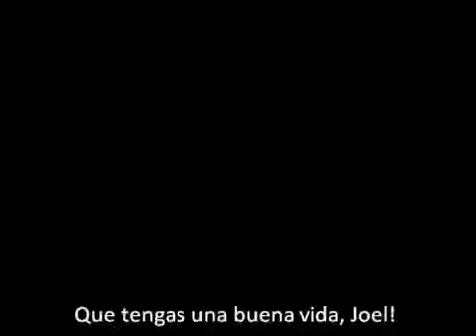A Jewish response to a Pastor